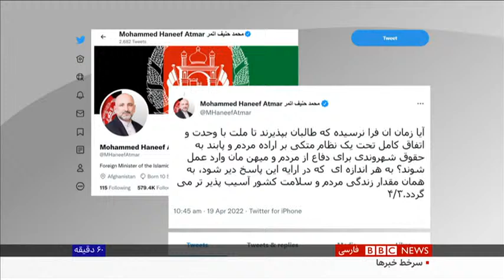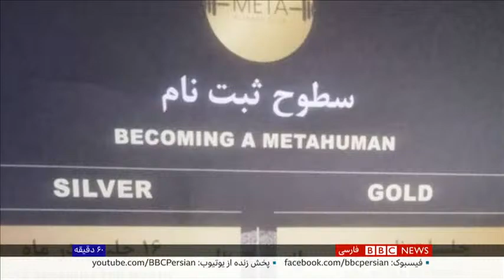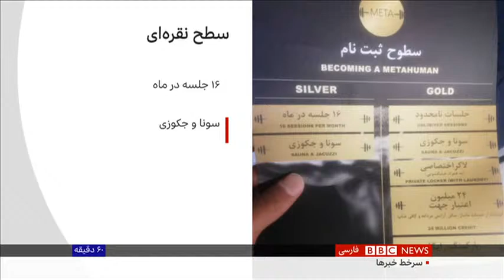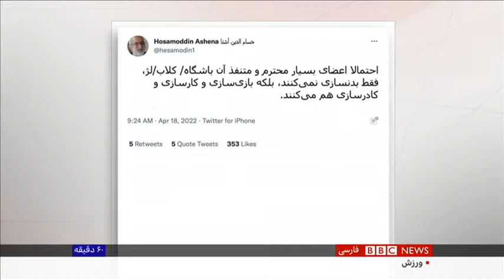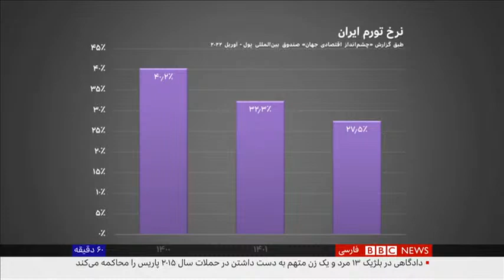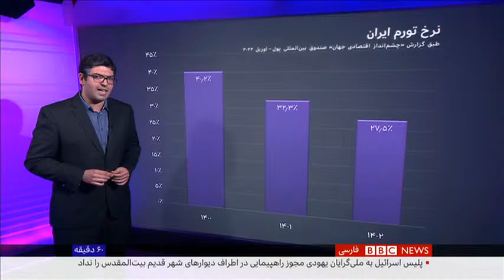متافیتنس' فرشته تهران؛ باشگاه ورزشی پولدارها یا نماد تجمل‌گرایی؟۶۰ دقیقه ۳۰ فروردین'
متافیتنس' فرشته تهران؛ باشگاه ورزشی پولدارها یا نماد تجمل‌گرایی؟'
۶۰ دقیقه ۳۰ فروردین